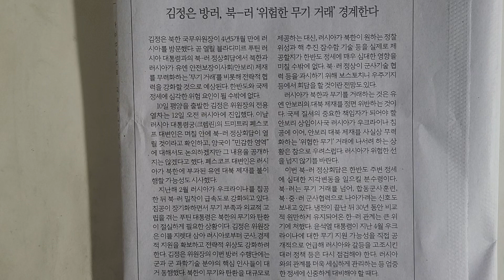사설 읽기 ㅡ 김정은 방러, 북 - 러 '위험한 무기 거래' 경계한다